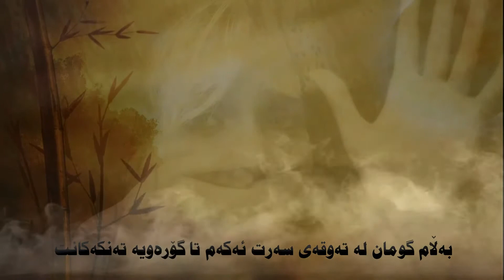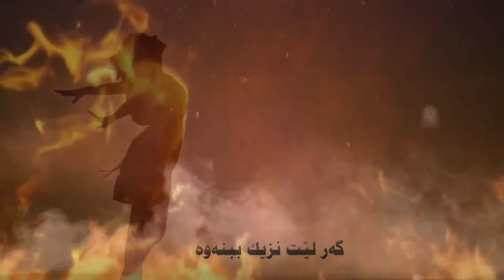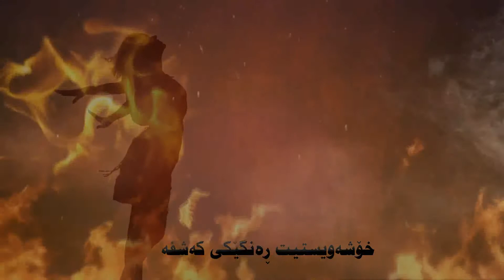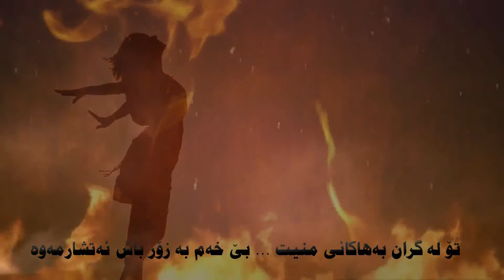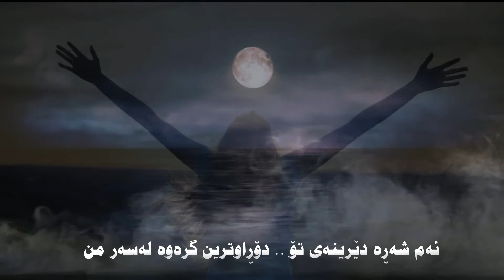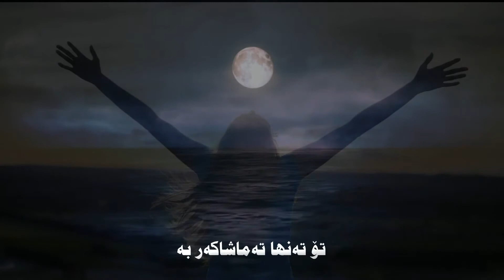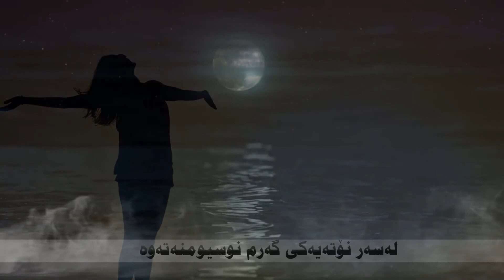7asar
حەسار
تێکست و خوێندنەوە: کاروان سۆفی - ڕۆژە حەسەن
ماسترینگ و کاری ڤیدیۆ : کاروان سۆفی
ستۆدیۆ :Hama Advertising​